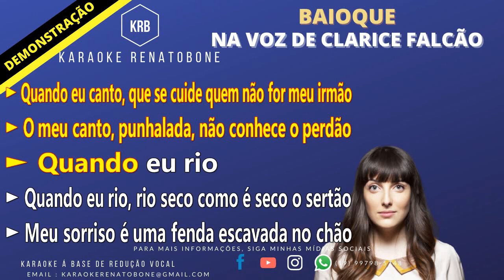BAIOQUE CLARICE FALCÃO KARAOKE DEMONSTRAÇÃO